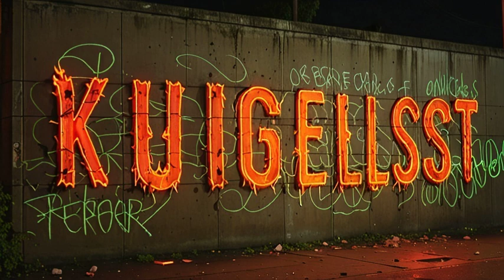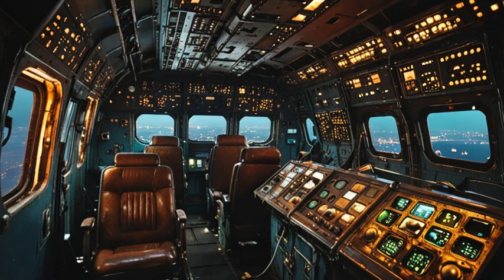+Neon Nights and Digital Daze+ (Video)The God Ball Music by Chris Rabalais